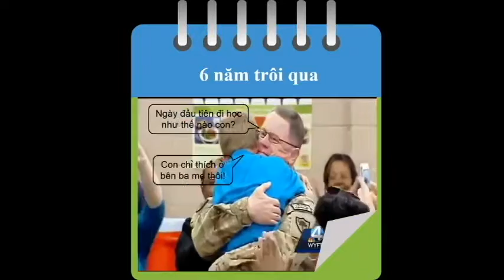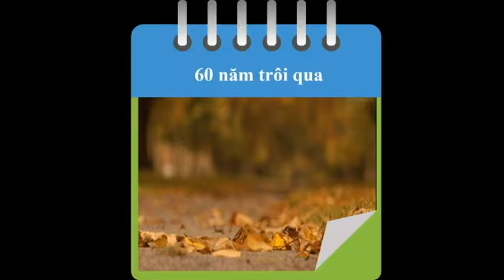Tư vấn hướng nghiệp của cuộc đời